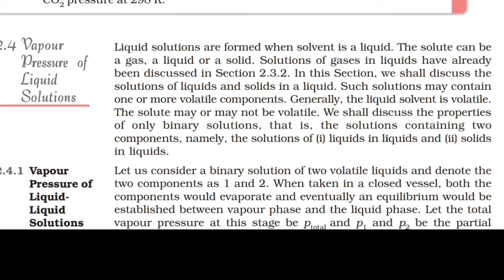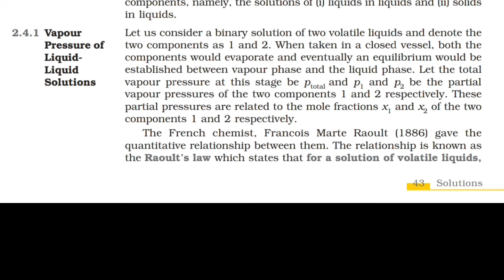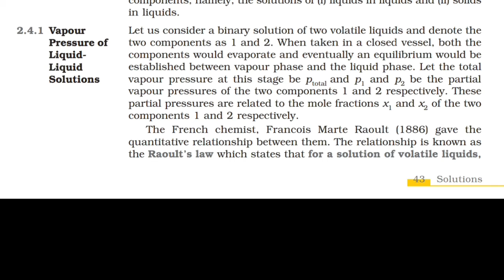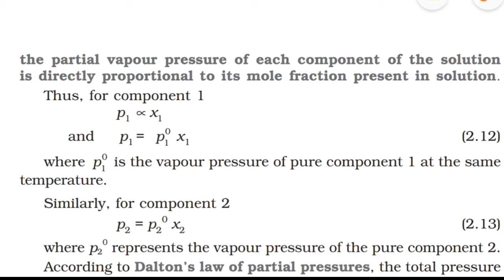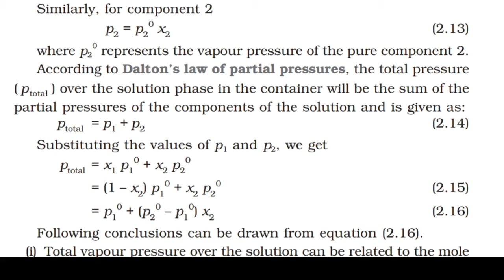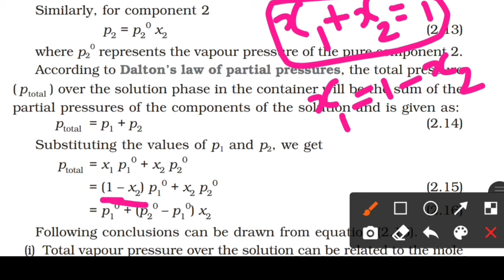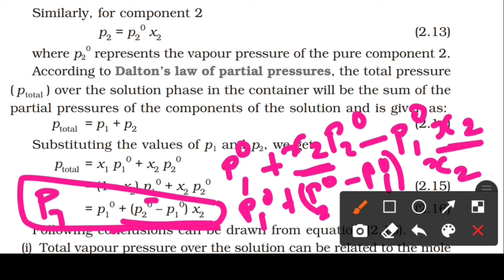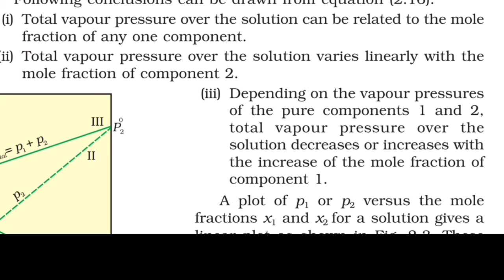NCERT||Class 12||Chemistry ||Chapter-2||Solutions(explained in Malayalam)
Hello Students,
Welcome to Learn tips Malayalam
In today's video i will be explaining Class 12 Chemistry Chapter 2 Solutions (Part 8) detail in Malayalamplus two Chemistry Chapter -1 The solid state playlist